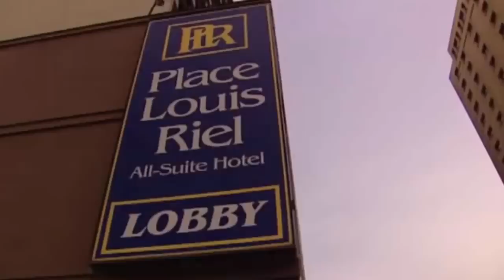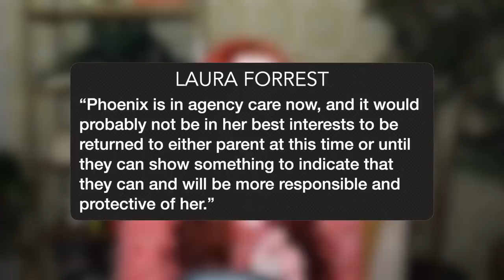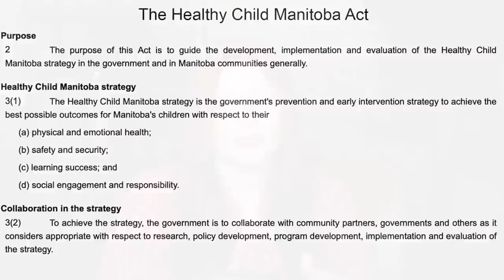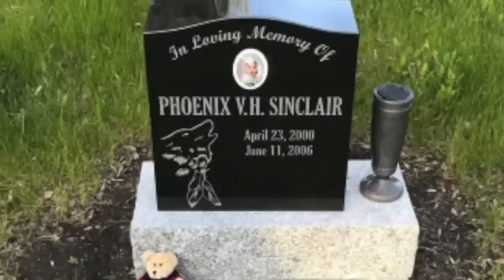PARENTS KILLED 5-YEAR-OLD, Kept it Secret for 9 months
Edited By: Terrell Clark
Researched By: Brooke Makenna
Scriptwriting By: Brooke Makenna